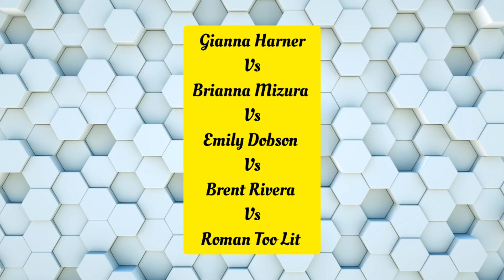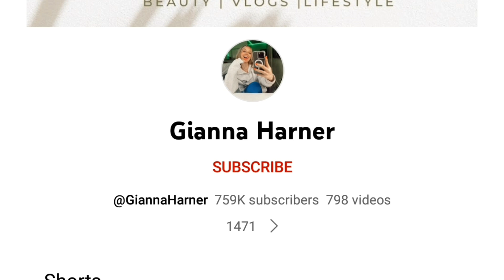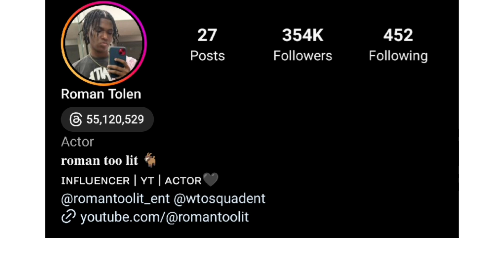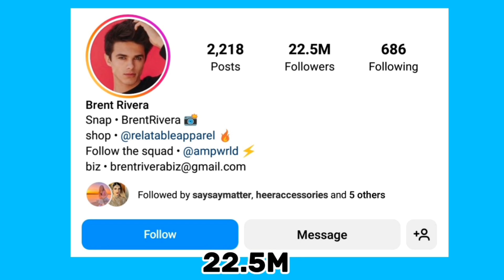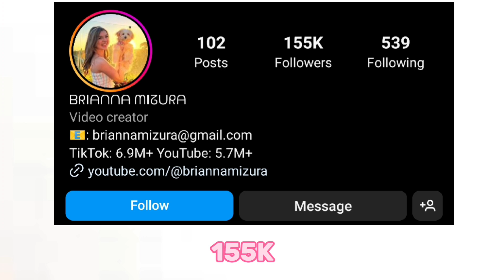Roman Too Lit Vs Brianna Mizura Vs Brent Rivera Vs Emily Dobson Vs Gianna Harner Comparison 🌟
Roman Too Lit Vs Brianna Mizura Vs Brent Rivera Vs Emily Dobson Vs Gianna Harner Lifestyle Comparison 🌟